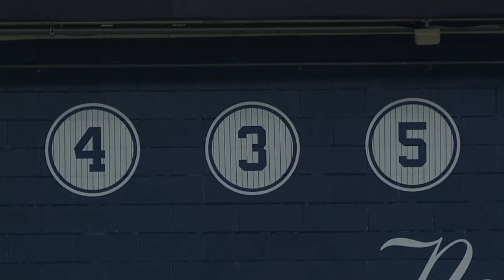NYM@NYY: Kay on Ruth's Hall of Fame plaque tour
5/13/14: Yankees announcer Michael Kay discusses Babe Ruth's Hall of Fame plaque visiting Yankee Stadium from Cooperstown